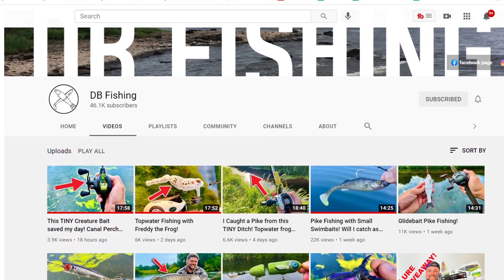Andy vs @pikeandperch - 90 Min Perch Lure Fishing Challenge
Andy takes on @pikeandperch in a challenge to see who can catch the largest number of fish in 90 minutes. Both guys opt for perch lure fishing tactics, and both Dan and Andy show how to fish for perch in a canal. Light lure fishing for perch can be really effective, and over the two videos both guys show the perch fishing setup, but who has the best lure for perch fishing? Found out in: Andy vs  @DB Fishing  - 90 Min Perch Lure Fishing Challenge

Join IB and Andy Fishing for some all action UK lure fishing. Whether it's lure fishing for pike, how to catch perch on lures,  pike fishing techniques or canal zander on lures IB and Andy will show you how! UK predator fishing is incredibly popular, and if you love river pike, canal perch fishing or gravel pit lure fishing then you'll love it here.